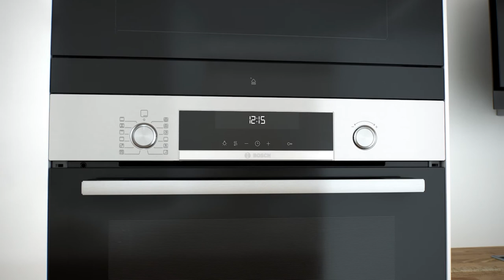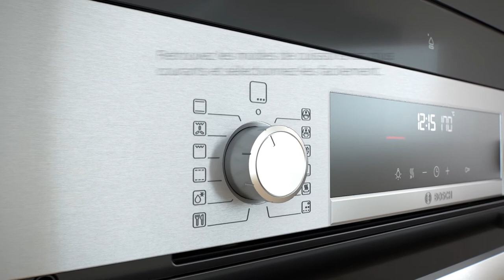Fours Bosch Série 6 : de leur design à leurs résultats de cuisson, ils sont parfaits.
Découvrez le potentiel de la gamme de fours Bosch Serie 6, de leur design à leurs résultats de cuisson, ils sont parfaits. Les fours Bosch Serie 6 sont dotés de fonctions innovantes qui vous faciliteront la vie au quotidien tout en vous assurant une cuisine savoureuse et créative.

✅ Paramétrez simplement et rapidement le type de cuisson de votre plat avec le système AutoPilot qui règle à votre place le mode de cuisson, la température ainsi que la durée de la cuisson. Il vous suffit de choisir le plat souhaité parmi la liste disponible et d’indiquer son poids.

✅ Cuisinez vos viandes ou poissons au degré près à l’aide de la sonde de cuisson Bosch 1 point !

✅ Vous avez besoin de cuisiner de petites portions ou vous souhaitez varier le dressage de vos assiettes, les demi-lèchefrites sont la solution parfaite !

✅ Grâce au revêtement en céramique antiadhésives des lèchefrites, vos préparations ne collent plus. Plutôt astucieux pour rendre le nettoyage du four encore plus aisé !

✅ Avec le mode de cuisson HotAir3D, vous pouvez cuire de façon homogène sur les 3 niveaux sans transfert d’odeurs. Une solution pratique et économique pour cuisiner différentes catégories d’aliments en même temps : poissons, viandes ou pâtisseries.

✅ Profitez de l’élégance du bandeau de commandes et ses boutons en inox apparents et qui vous permettront de sélectionner très facilement les modes de cuisson les plus courants.

✅ Le design des fours Bosch Serie 6 s’accordent parfaitement à l’ensemble de l’électroménager Bosch.

En résumé, les fours Bosch Serie 6 sont l'ingrédient secret pour des résultats de cuisson parfaits.

👉 Pour en savoir plus sur nos fours Bosch Série 6, disponibles au format classique (60 cm) ou petit format (45 cm)